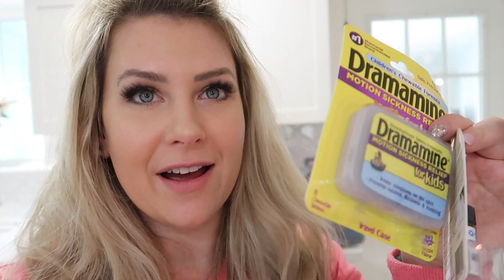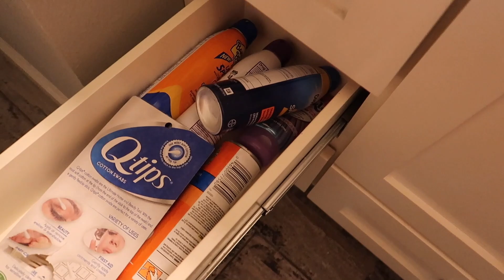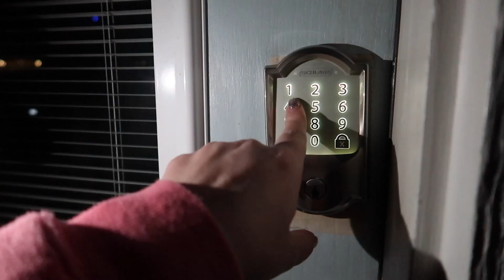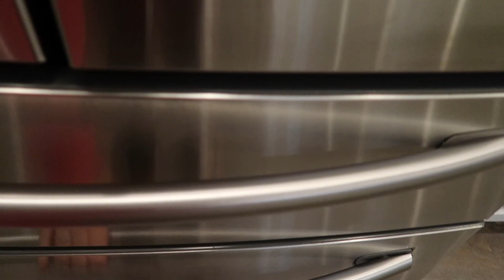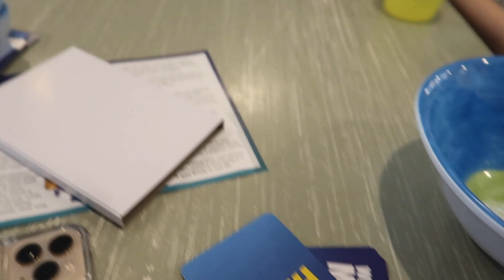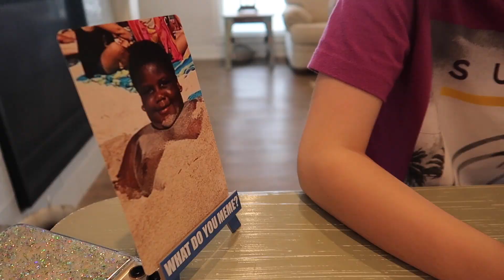WEEKEND BEACH GETAWAY WITH 5 KIDS // pink after blue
We wanted to take a safe vacation with the kids to make some memories, so we squeezed in a last minute weekend getaway to a private beach. Come with us to the beach with five kids. It was Cruz and Jenna's first time at the beach!

PRODUCTS SHOWN:
[[ I paid for all products shown in the video. It doesn't cost you any extra, & I appreciate you using my links so much! - xo, Lo]]

Almost everything for this video can be found under "travel", "my outfits", "Jenna", "Cruz", and "Evan, Brady, Ezra"
Create your own Amazon baby registry with this link to save $$$!

I N S T A G R A M @pinkafterblue
T W I T T E R @pinkafterblue